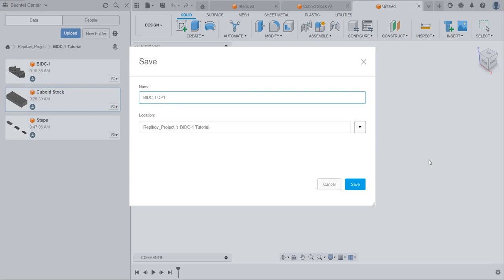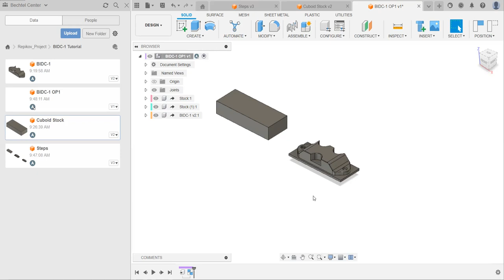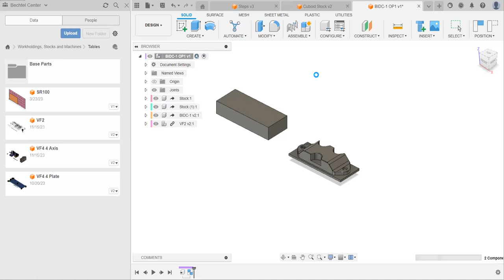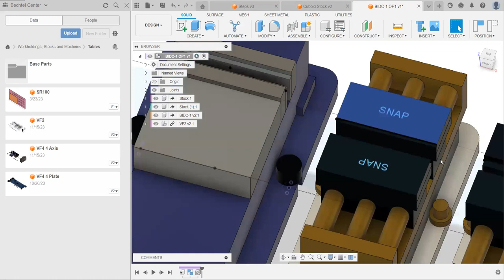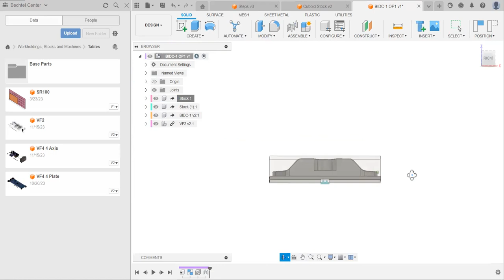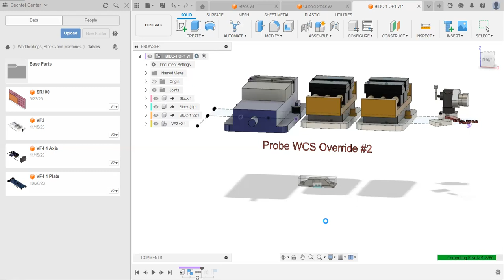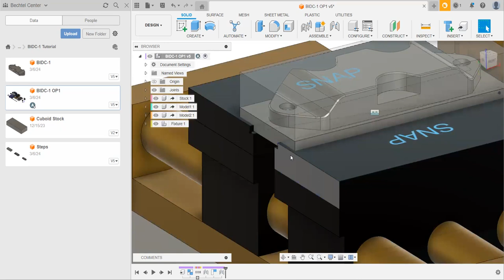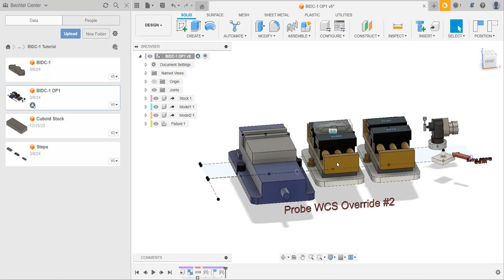CNC Mill #2 - Table Setup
The center supports students from across Purdue as they pursue personal, entrepreneurial, societal, team, and class related projects.